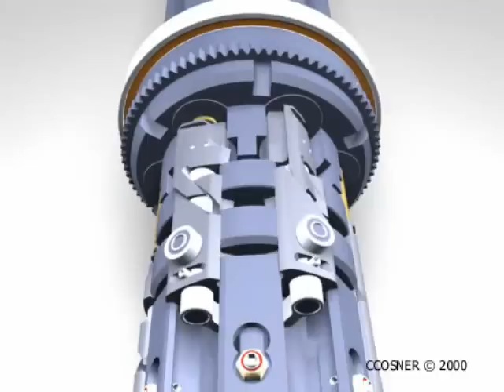Minigun Function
A CGI video showing you in slow motion exactly how a minigun works.